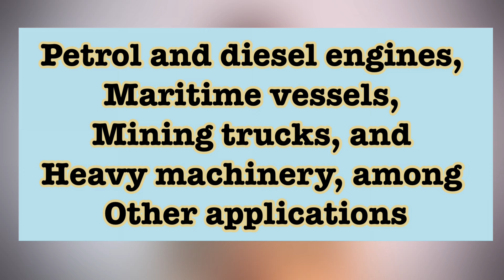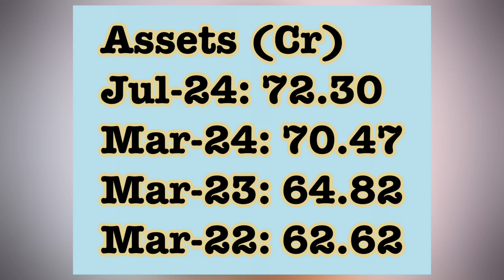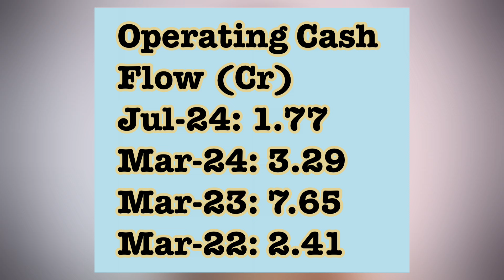United heat transfer ipo review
Are you looking to invest in the United heat transfer ipo review In this detailed review, we’ll cover key insights about the united heat transfer ipo review, its potential returns, and whether it’s a good fit for your investment portfolio. Stay informed with the latest IPO updates and learn how to make smart investing decisions.